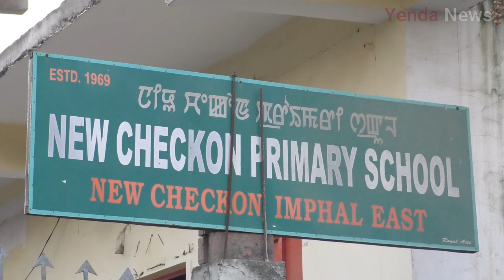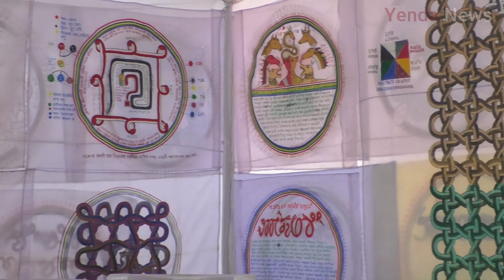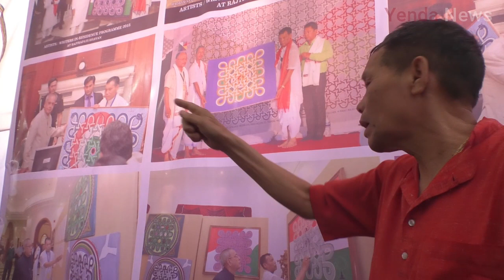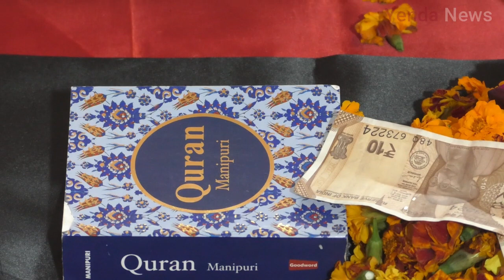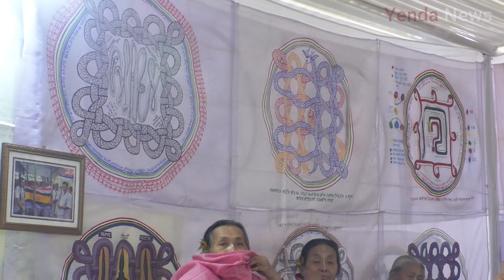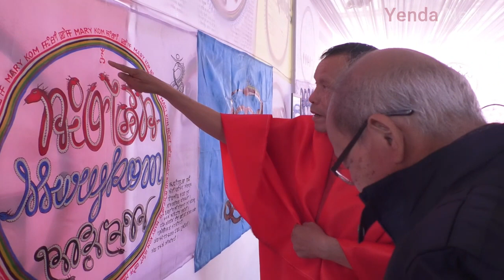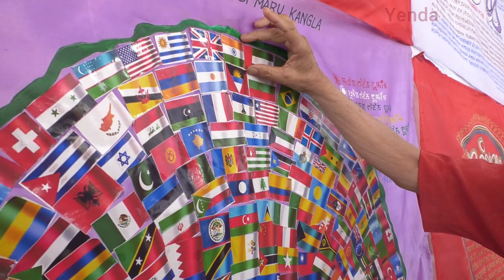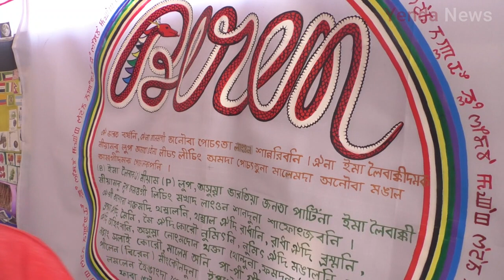EPU Taret Safong Ba Gee Thouram, Date 21 January Nongmaijing Numit (Mangang salai)